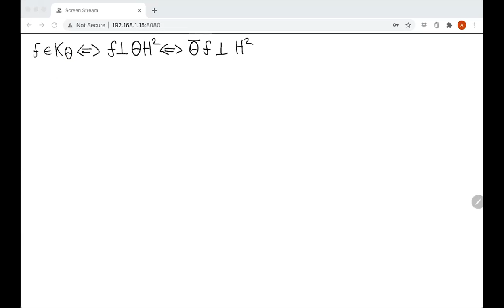Alexander Pushnitski | Schmidt subspaces of Hankel operators | Lecture 2 of 4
These are warm-up mini-courses for the EIMI thematic program on Spectral Theory and Mathematical Physics to be held in 2021.

S C H M I D T   S U B S P A C E S   O F   H A N K E L   O P E R A T O R S
by Alexander Pushnitski (King's College London, UK)
3-5 November, 2020

Let Γ be a compact Hankel operator acting on the Hardy class H² over the unit circle. The purpose of the lectures is to discuss the structure of the Schmidt spaces of Γ (i.e. the eigenspaces of Γ*Γ) as a class of subspaces of H².